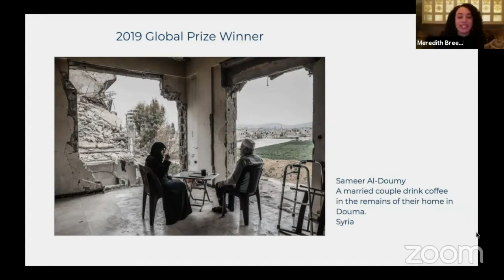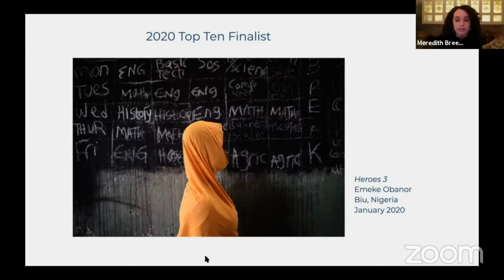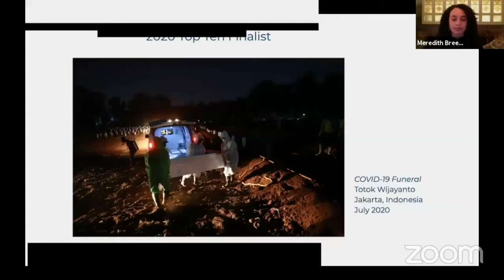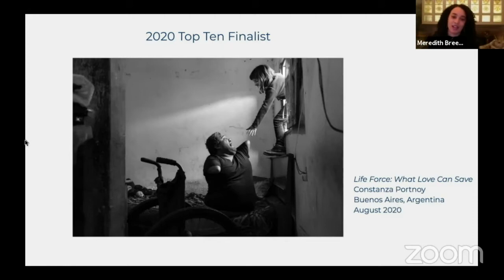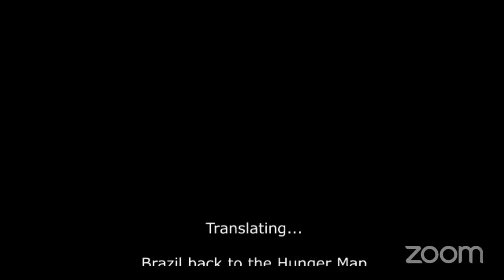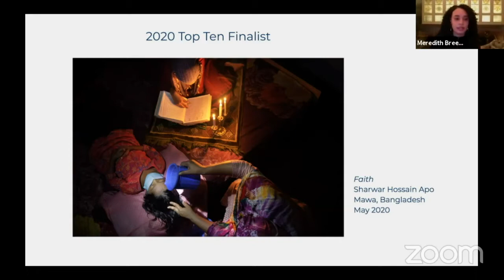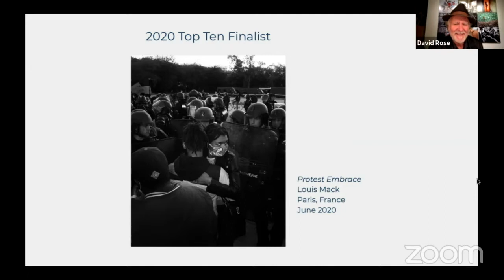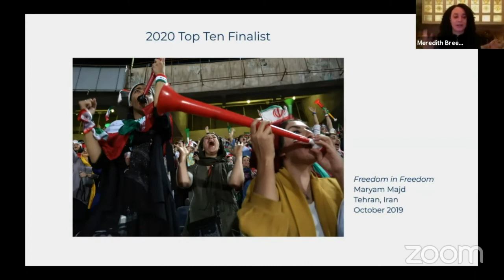The 2020 Photography 4 Humanity Global Prize Competition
Fotografiska New York & Photography 4 Humanity Presents - The 2020 Photography 4 Humanity Global Prize Competition.

Join Photographer & President of Photography 4 Humanity David Rose and Fotografiska Exhibitions Manager Meredith Breech in conversation as they discuss the finalists of this year’s competition, and the essential relationship between documentary photography and human rights.

A conversation with Laurent Sauveur, Chief of External Relations, UN Human Rights, and Amanda Hajjar, Director of Exhibitions, Fotografiska New York, surrounding the winning image will be shared during the event. The conversation will conclude with questions from viewers watching from home.